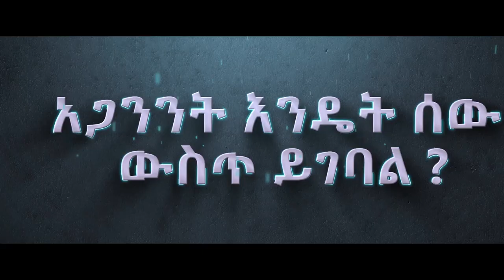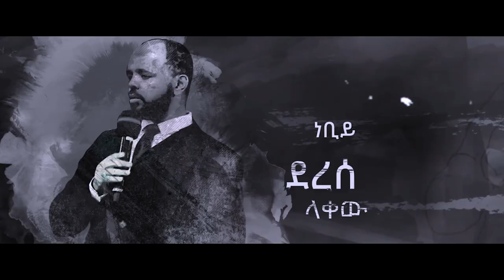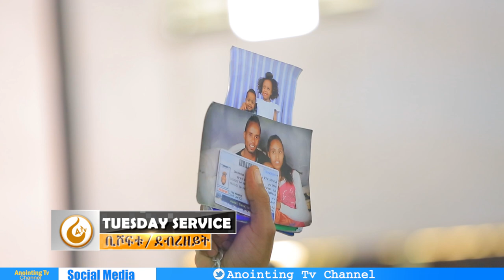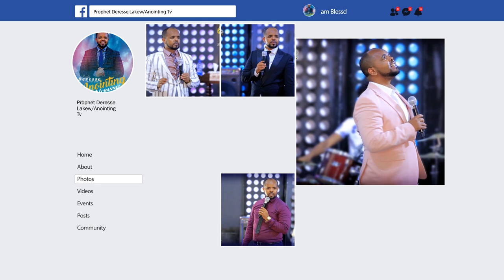አጋንንት እንዴት ሰው ውስጥ ይገባል?...||MAN OF GOD PROPHET DERESSE LAKEW